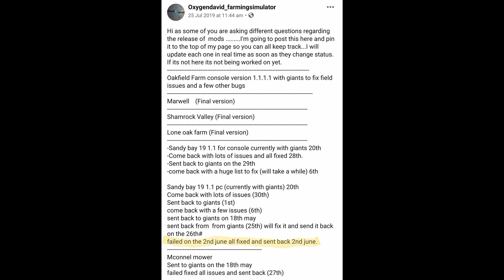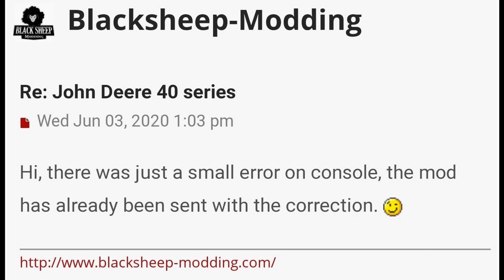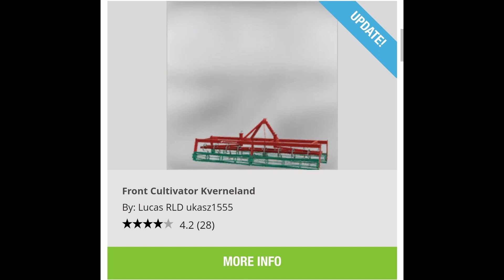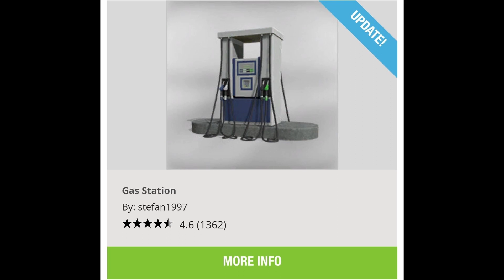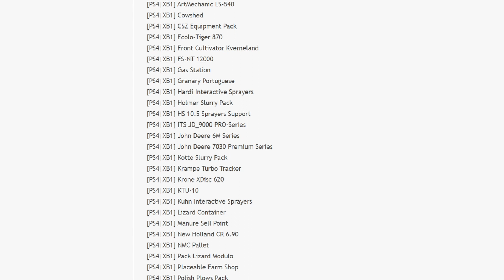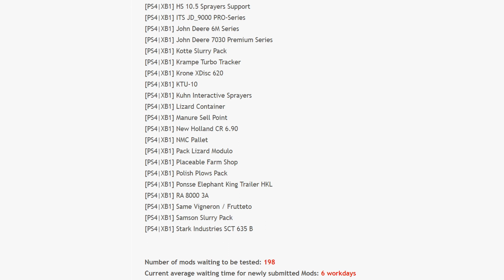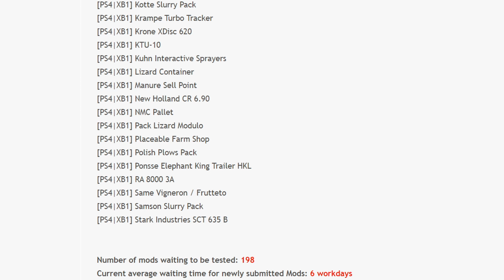JOHN DEERE 40 SERIES, CASE PLANTERS, PLUS MODS IN TESTING | FS DAILY NEWS | Farming Simulator 19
Consoles
Xbox One X
PS4 Pro

Gaming Computer
Custom PC Build (Built Jan 2019)
CPU - AMD Ryzen 7 2700
Graphics Card - Geforce 1080 Founders Edition
Motherboard - Gigabyte B-350 Gaming
Memory - 16gb Viper 3200Mhz